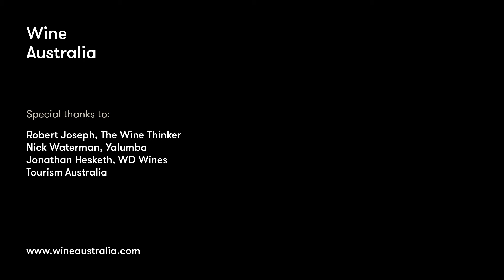Why should I export?